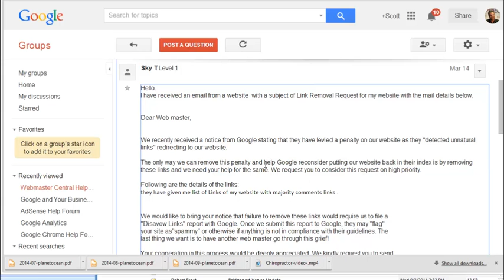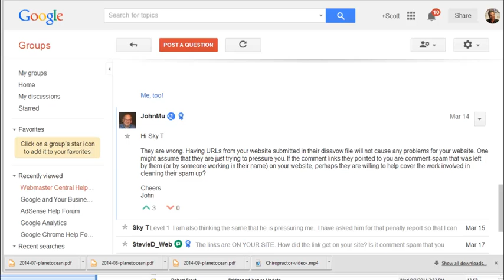I Don't Want My Domain Disavowed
In this quickie, I explain why I have ALWAYS recommended removing links when someone asks to to.  I made this after seeing a Google employee (John Mueller ) say "Having URLs from your website submitted in their disavow file will not cause any problems for your website" here at this thread